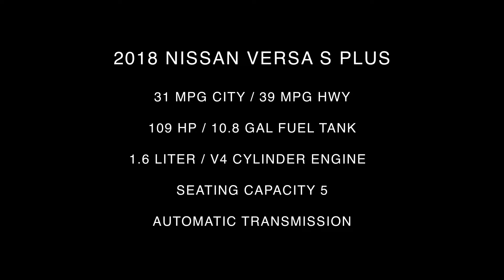2018 Nissan Versa S PLUS Inside Out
Take An Inside Out Tour Of Our All New 2018 Nissan Versa S PLUS / ST#823213